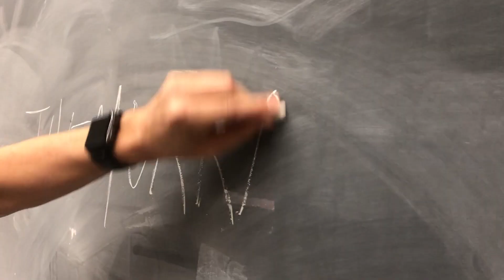ORIGIN OF THEMURRAYMAN!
Where did the name "THEMURRAYMAN" come from?